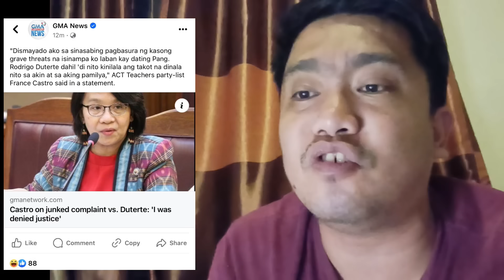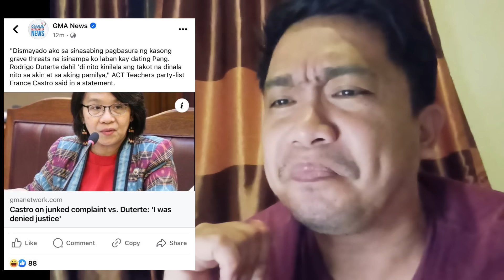VP SARA SINAMPAL SI FRANCE CASTRO NG BAGONG PROGRAMA NG DEPED! PBBM SUPORTADO PARIN SI VP SARA